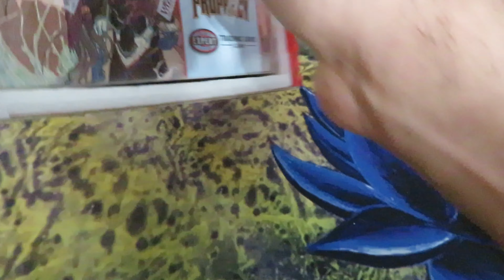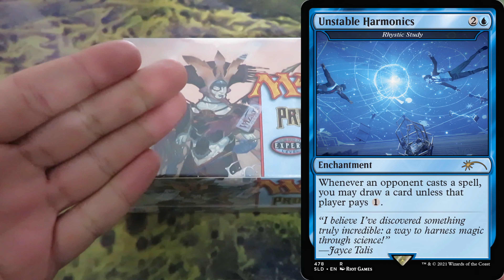Happy Christmas and Happy Holidays to Me